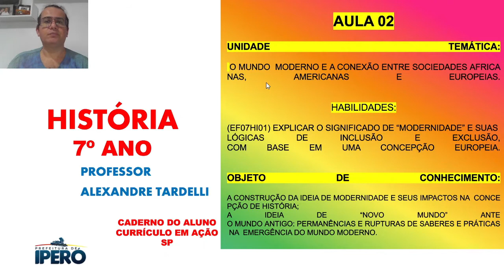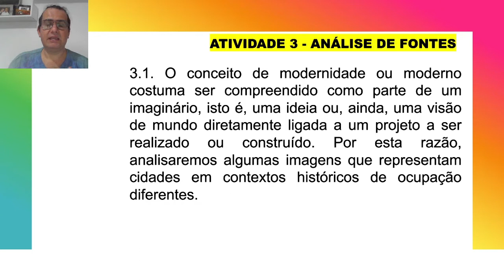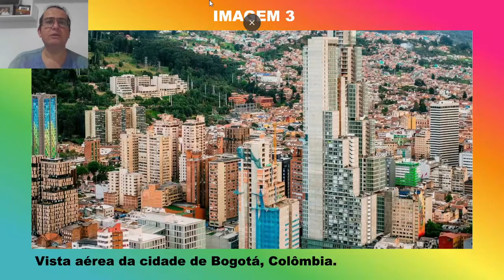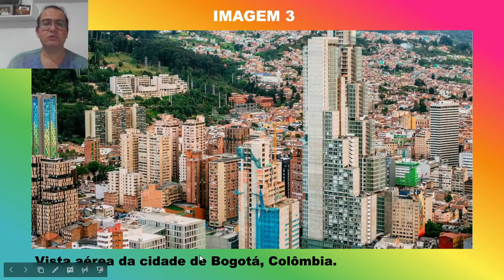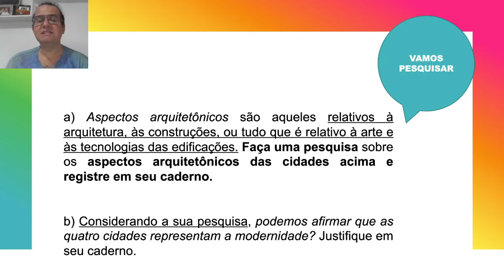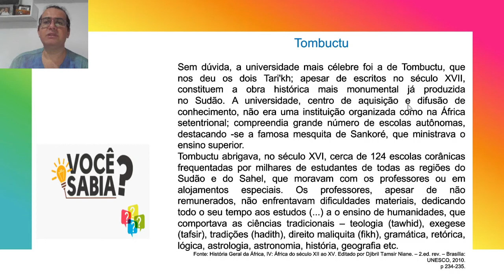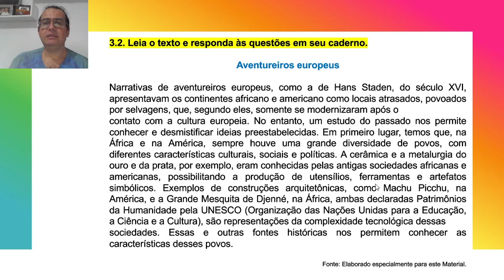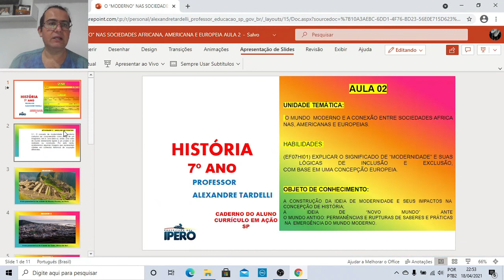Aula 2 - 7º ano - A construção de ideia de modernidade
A CONSTRUÇÃO DA IDEIA DE MODERNIDADE E SEUS IMPACTOS NA CONCEPÇÃO DE HISTÓRIA; A IDEIA DE “NOVO MUNDO” ANTE O MUNDO ANTIGO: PERMANÊNCIAS E RUPTURAS DE SABERES E PRÁTICAS NA EMERGÊNCIADO MUNDO MODERNO.

EF07HI01) EXPLICAR O SIGNIFICADO DE “MODERNIDADE” E SUAS
LÓGICAS DE INCLUSÃO E EXCLUSÃO,
COM BASE EM UMA CONCEPÇÃO EUROPEIA.